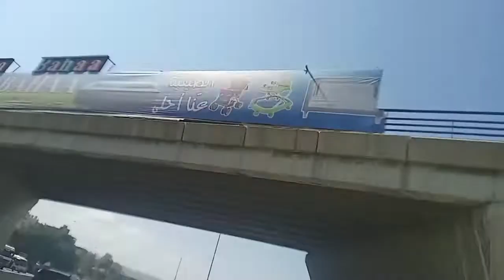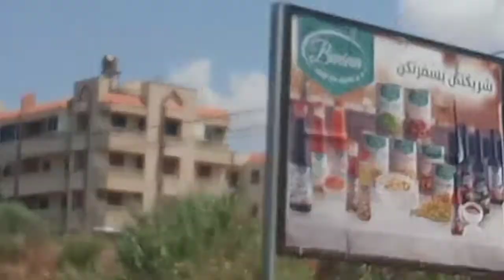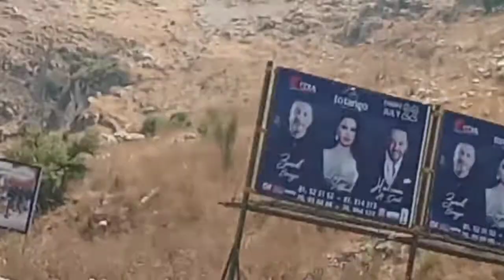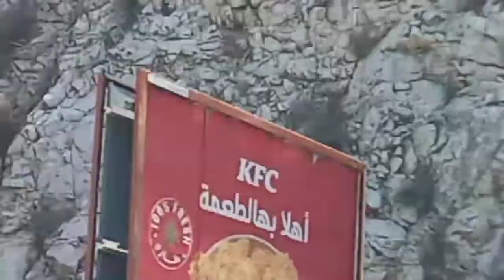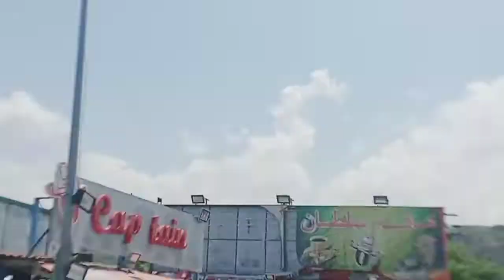احلى افطار#في مدينة صيدا # مع اولادي#